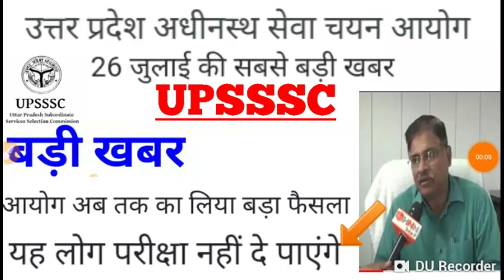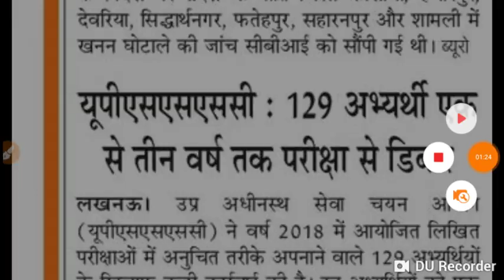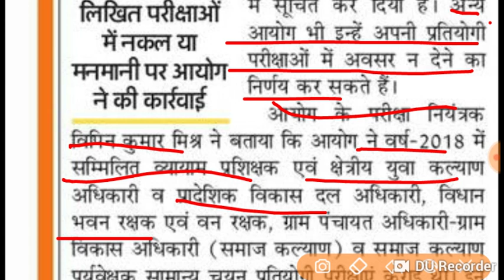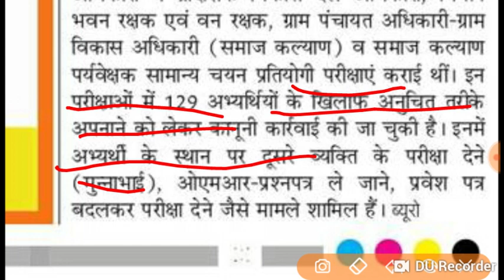BIG BREAKING NEWS -@2019 || UPSSSC A BIG DECISION TAKEN BY UPSSSC BE CAREFUL FOR NEXT EXAM ***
VDO RESULT COMING SOON
 ***RAHUL WI FI STUDY ***